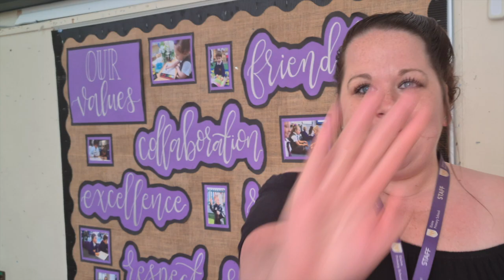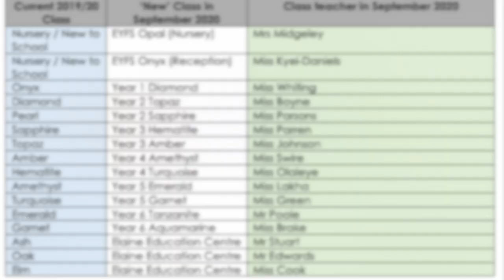Meet the Teacher Assembly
It is that time of year where we find out who our new teachers will be!

Watch to find out what class you will be in and what teacher you will have in September!